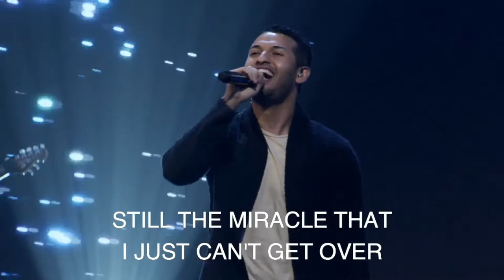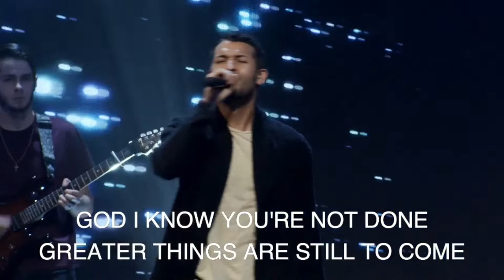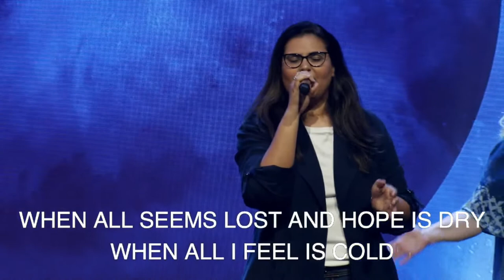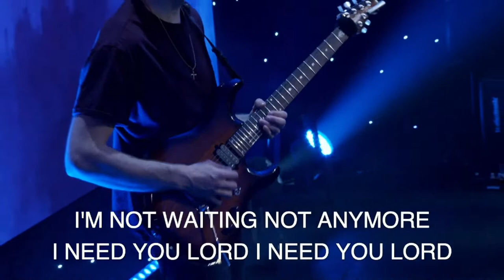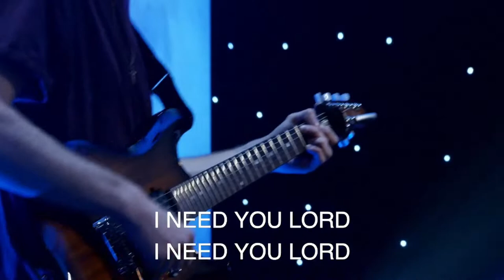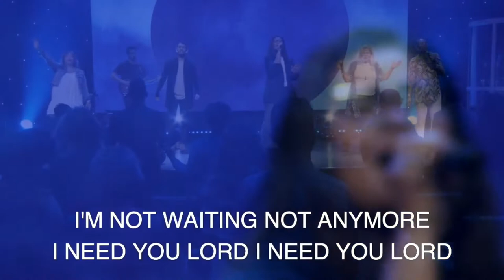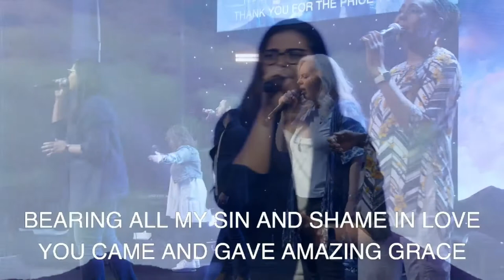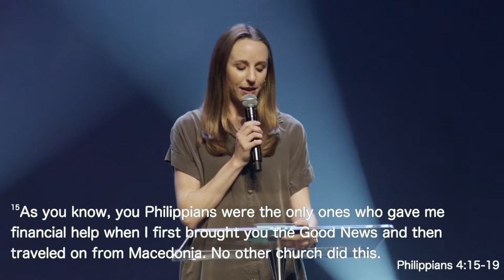Principle of Eternal Judgement | Pastor Mirek Hufton | Mid-Week Service | World Harvest Church (7pm)